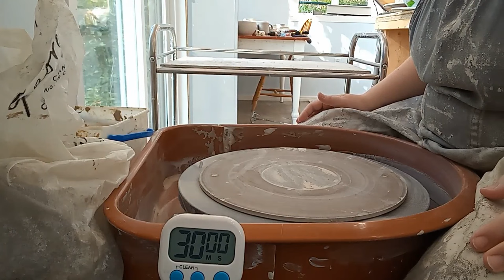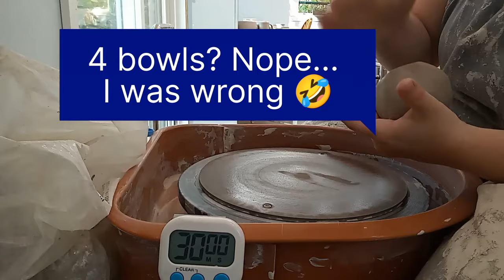Pottery CHALLENGE: How many bowls can I throw in 30 minutes?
I decided to give myself a pottery challenge and see how many bowls I can throw in 30 minutes. I honestly started out thinking I could throw 4 bowls. I was so wrong.